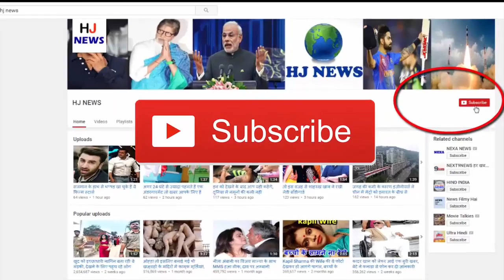डैनी का खुलासा: ब्रेकअप के बाद भी उनके बेडरूम में फिल्म देखती मिलती थीं परवीन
Danny Denzongpa, who has worked in films such as' Baby '(2015),' Jai Ho '(2014), '16 December' and 'Agneepath' (1990), spoke openly about his relationship with Parvin. Danny and Parveen's affair lasted for nearly four years in the 70's. Both used to live together without marriage, which was considered very big at the time. Danny believed that his breakup was done with mutual consent and both were good friends even after this. Even after the breakup, Danny's bedroom was seen in the movie, Parveen ...
In an interview given to Filmfare, Danny has told that after the breakup, Parveen used to call him on dinner frequently. But till then his girlfriend was someone else.
- Danny, "After packing, I used to pack Kim (Yashpal) from the set of film and when I reached the house, I used to watch the movie on VCR in the Parwan bedroom. I refused to do so many times, but she says There was nothing between us. We are just friends. "
According to Danny, he told Mahesh Bhatt (who was then Parveen's new boyfriend), to explain to Parvin that going home to his X-boyfriend is never the right thing to do. No girl can tolerate this